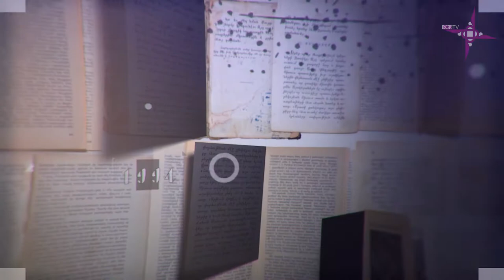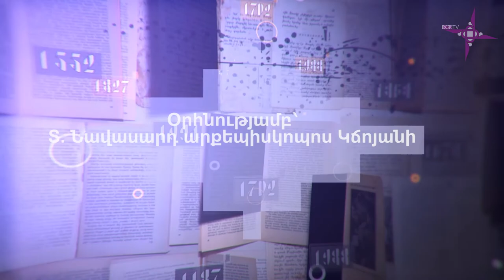301+ Գարեգին Խումարյան. Հայ եկեղեցու կենսագործունեությունը/ Garegin Khumaryan